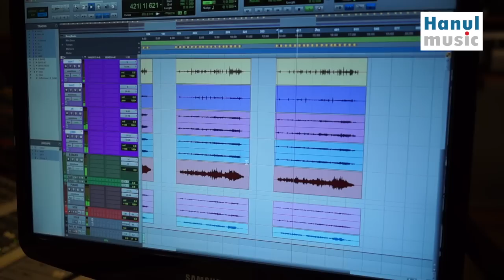김효정 스탠더드 프로젝트 녹음 비하인드 씬 Day 2.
김효정 스탠더드 프로젝트 음반 녹음 비하인드 두 번째 날 에피소드입니다^^